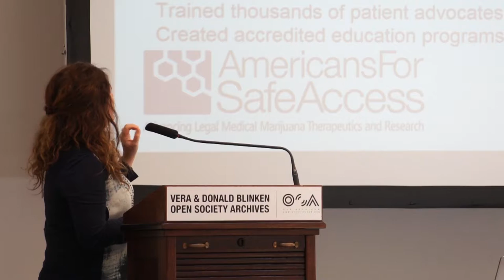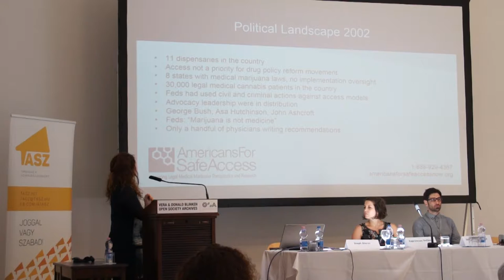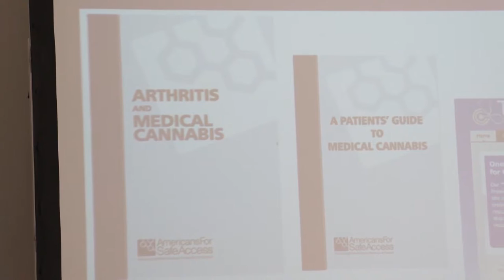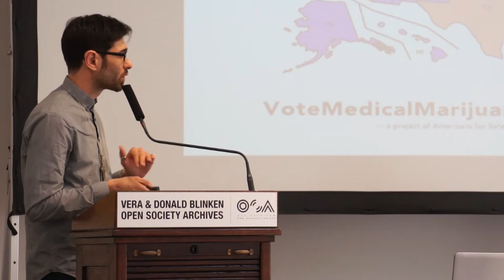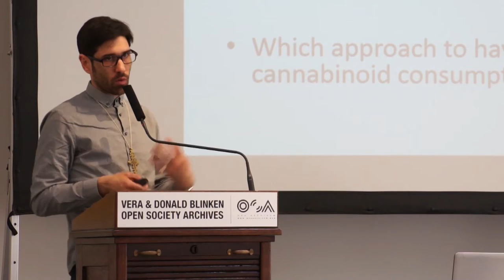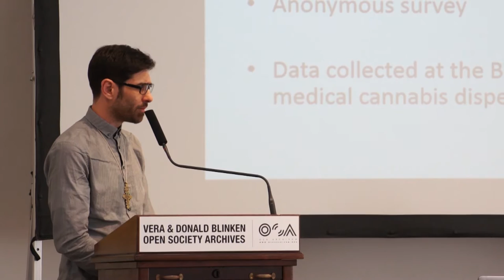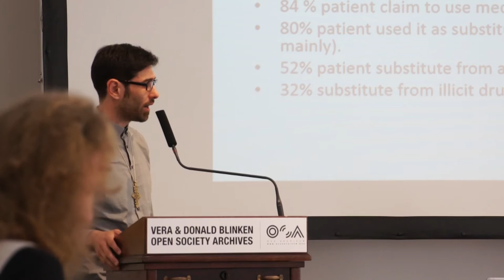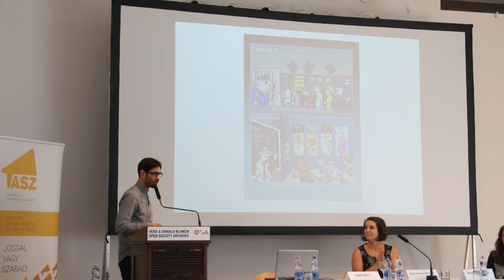Steph Sherer - Sébastien Béguerie, Medical Cannabis Conference, Budapest (HCLU)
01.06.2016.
Steph Sherer – The role of patient activism in licensing medical cannabis

Sébastien Béguerie – Cannabinoids and Harm Reduction among Cannabis users

Az orvostudomány egyre meggyőzőbb kutatásokkal szolgál a gyógyászati kannabisz kedvezői hatásairól, melyet marihuánát rendszerint scleroris multiplex, AIDS vagy a kemoterápia tüneteinek enyhítésére szokták felírni. A kannabisz alapanyagú készítményekhez való hozzáférés azonban bonyolult és jogi kérdéseket is felvet.

A Magyarországon megrendezett gyógyászati kannabisz konferencia során a szakértők beszéltek a kannabisz alkalmazásáról a neurológiában és az epileptológiában, a gyógyászati kannabisz jogi helyzetéről, a betegjogi aktivizmus szerepéről, és a nemzetközi, illetve hazai tapasztalatokról.